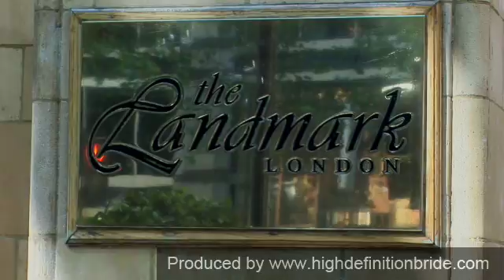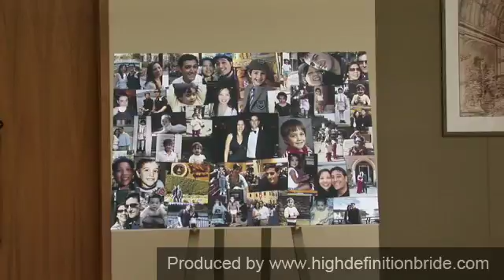LMark Wedding 6m57